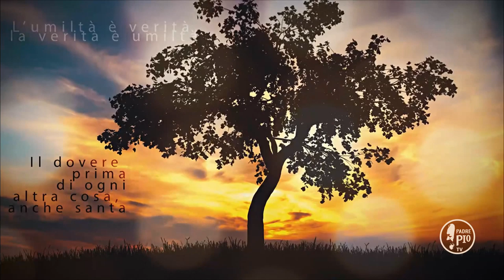Siamo immagine luminosa dell'amore di Dio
La Frase di Padre Pio:
"Una volta mostrai al Padre un bellissimo  ramo  di  biancospino fiorito e mostrando al Padre i bei fiori bianchissimi  esclamai:  «Quanto son belli!…».
«Sí, disse il Padre, ma piú dei fiori son belli i frutti». E mi fece capire che piú dei santi desideri sono belle le opere"